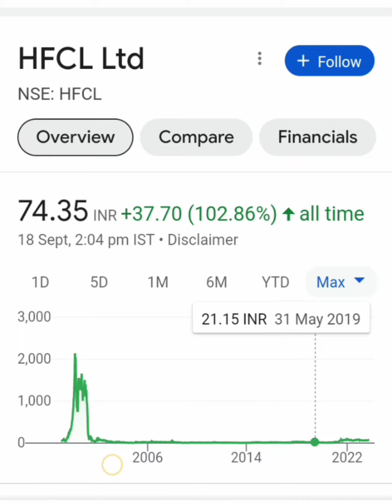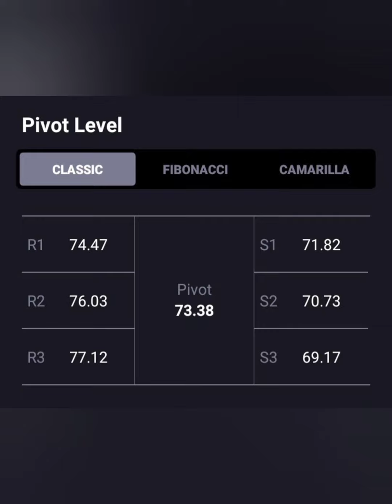HFCL SHARE LATEST NEWS📈LONG TERM में जा सकता हैं 100+💥आगे क्या करे💥BUY HOLD SELL📉